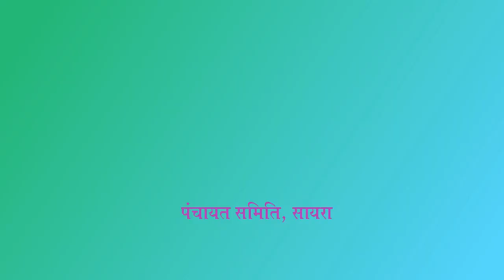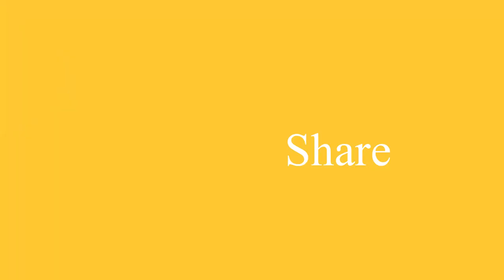एक को कांग्रेस समर्थित 4 सरपंचों का सहयोग, दूसरे को मोदी फाॅलोअर्स का सपोर्ट I Chitrawas I Visma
सायरा/उदयपुर - वार्ड संख्या 6 सामान्य महिला सीट है लेकिन इलाका पूरा एसटी बाहुल्य है। इस पंचायत समिति वार्ड क्षेत्र में विसमा, कडेच और चित्रावास सहित नवगठित कुण्डलावास ग्राम पंचायत के वार्ड शामिल है। यहां कांग्रेस के टिकट पर कुण्डला की शंकरी कुमारी लड़ रही है व भाजपा ने यहां नाजू बाई को टिकट दिया है। दोनों ही प्रत्याशियों के पक्ष के लोग पूरे दमखम के साथ चुनाव प्रचार में जुटे हुए। यहां एक निर्दलीय प्रत्याशी भी है, भूरी बाई। वो भी अपनी टीम के साथ चुनाव प्रचार में लगी हुई है।
Thank You So Much.